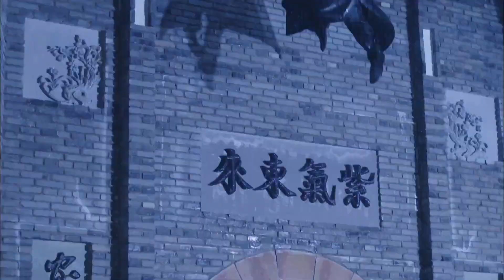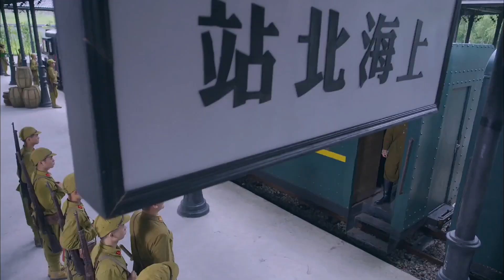漢奸用槍指著男子，卻不知他是頂級殺手，瞬間被反殺！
lhdy 1